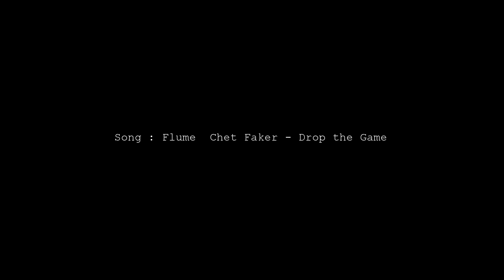IN THE WILD/pescuit la musca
Song : Flume  Chet Faker - Drop the Game